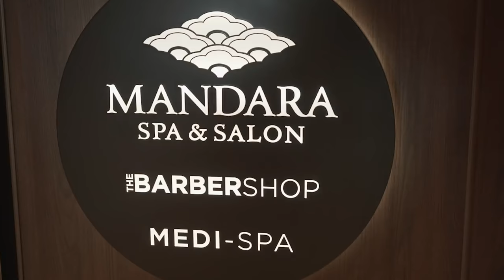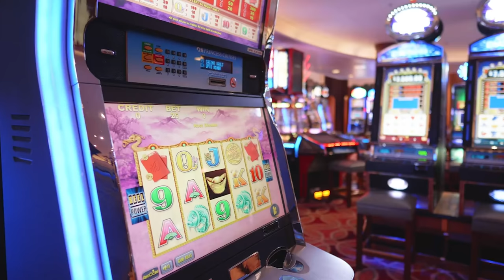10 secrets cruise lines DON'T want you to know 🤫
Secrets the cruise lines don't want you to know. Including behind the scenes areas such as the jail and medical center to secrets that can save you money. Whether you're a first-time cruiser or an expert sailor, you might learn you didn't already know.

👬 About us:
Ahoy explorers! We’re Ben and David. We’ve been married since 2014 and live in Cambridge in the UK. 5 years ago we caught the travel bug, we wanted to break free of the normal 9-5 and experience as many places, eat as much yummy food, and go on as many adventures as we can! Ever since we have been creating fun travel videos whilst on cruises, staying in interesting hotels, resorts, Airbnbs, and Disney!

Most of all we want you to come along on our travel adventures, and experience everything with us!